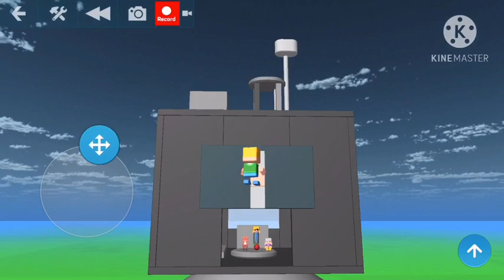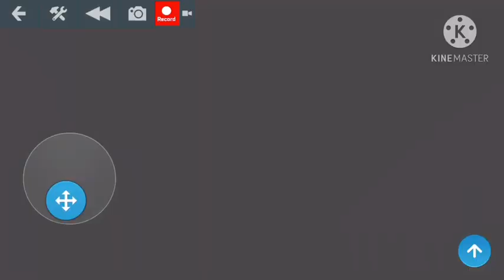Save the thumpies moon | Colin and the thumpies | on blocksworld